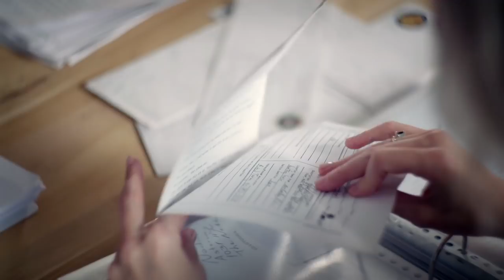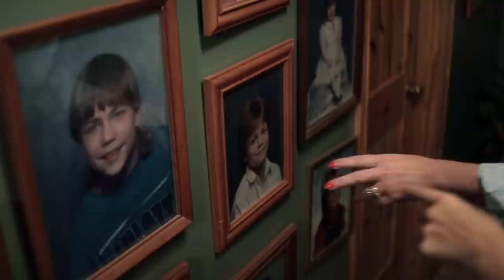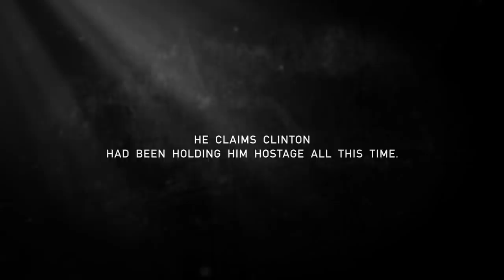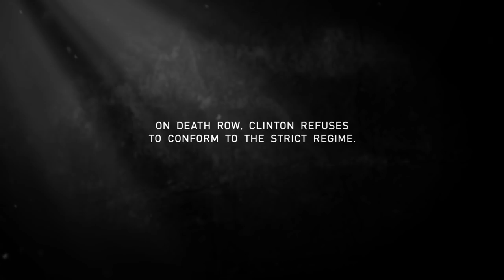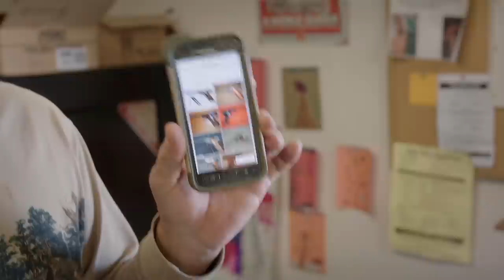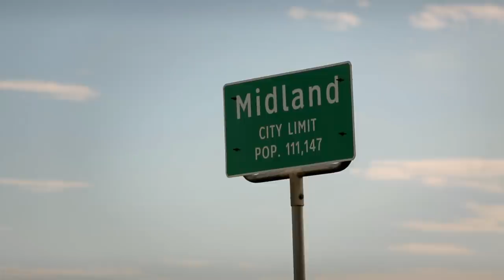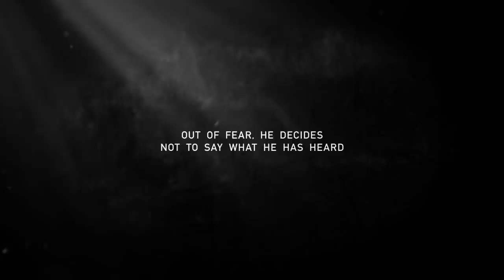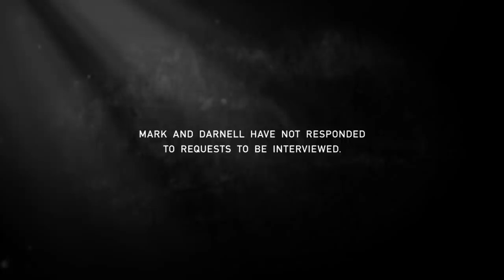Clinton Young - Innocent on Death Row | Deal with Death (Eng subs)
At just 19 years old, Clinton Young was charged with the murder of two men and sentenced to death in 2003. With the conflicting testimonies not adding up and zero DNA evidence, is the wrong man on death row? Jessica Villerius delves into the case. She visits Clinton in Texas, investigates the evidence, talks to witnesses and family members and even speaks to a co-defendant.

This captivating investigative documentary was first released in the Netherlands in 2017 (original title 'Deal met de Dood'), just months before the scheduled execution.